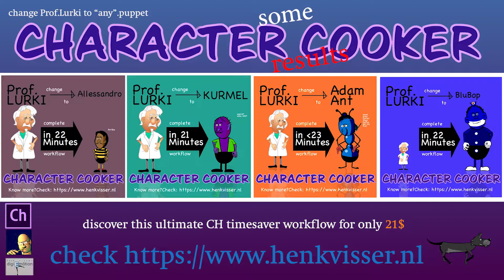Character Cooker is there!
The ultimate timesaver for character animator.
Follow the links to Turbosquid and purchase Character Cooker for only 21$ ! Amazing.